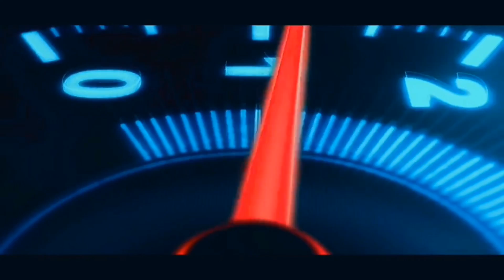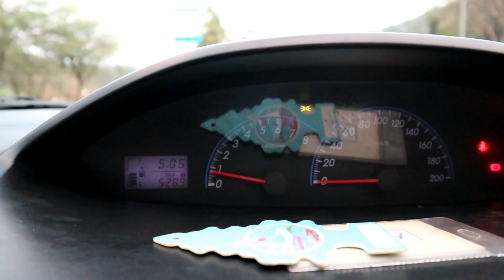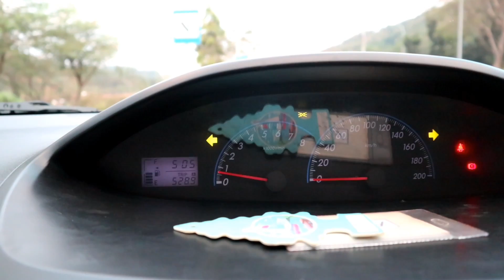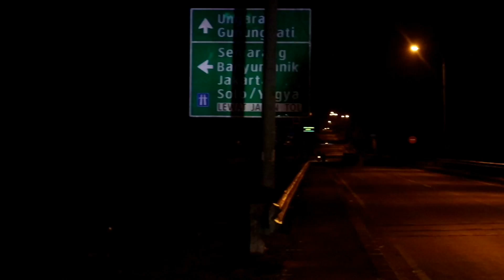REVIEW PAKET READY TO GO 2||PESANAN DARI MALAYSIA#VLOGREVIEW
Hallo Teman.

Vlog Review Kali ini,Sya Mau Rivew Paket Upgrade Pesanan nya Om Hosnan Dari Malaysia Untk Di Kirim Ke Rumah Beliau Di Daerah Jember,Jawa Timur

Slamat Menonton ya Teman...

Dan untuk Informasi Paket Upgrade Vios Limo
di DIRGANTARA AUTO PROJECT
silahkan Teman2 Baca Di Bwah ini:

PAKET LOW BUDGET LIMO 2012: 56JT
Cat Baru Oven (Request Warna)
Velg Ring 14
Kaca film
Tv Baru
Central lock,Alaram
Tune Up Mesin,Oli
Service Kaki2

PAKET READY TO GO 1 LIMO 2012: 62JT
Cat Baru Oven(Request Warna)Non Candy
Velg Ring 15 Oem Vios
Power Window,Central lock,Alaram
Kaca Film
Foglamp
Tv Baru
Grill Chrome
Emblem Vios
Tuneup Mesin,Oli
Service Kaki2

PAKET READY TO GO 2 LIMO 2012:65jt

Velg Ring 16 Baru
Body Kit (Viper,Galaxy,New Galaxy),Spoiler,Sipit Lampu
Powerwindow,Cntrallock,Alaram
TV baru
Kaca film
Embelem Vios
Foglamp,Drlr
Tuneup Mesin,Oli
Service Kaki2

PAKET READY TO GO 3 CUSTOM  LIMO 2012: 70JT

Bodykit (Viper,Galaxy,New Galaxy)Spoiler,Winglet,Sipit
Interior Custom(Full Bungkus)
Power window,cntral lock,alaram
Tv Baru
Audio Power,Subwofer
Kaca film
Gril Chrome/Belta
Emblem Lengkap
Foglamp,Drlr,Headlamp LED
Tuneup Mesin,Oli
Service Kaki2

HARGA BLM SAMA CABUT BERKAS PEMBELI DN ONGKIR
CABUT BERKAS TAMBAH 2,5JT
ONGKIR MENYESUAIKAN DAERAH

WARNA CANDY TAMBAH 1JT DARI HARGA PAKET

UNTUK REQUEST UNIT TAHUN 2011 HARGA DI KURANGI 2JT DARI HARGA PAKET..

PEMESANAN/ORDER BY DP UNTUK PENGERJA'AN UPGRADE 20JT

DIRGANTARA AUTO PROJECT